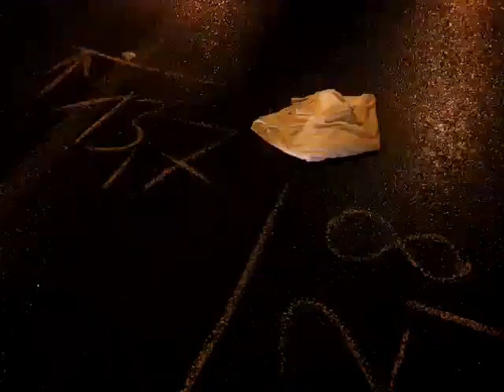Gázolás Miskolc belvárosában - boon.hu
Újabb személyi sérüléses közlekedési baleset történt Miskolcon, most a belvárosban az Ady hídnál a zebrán csütörtökön este.